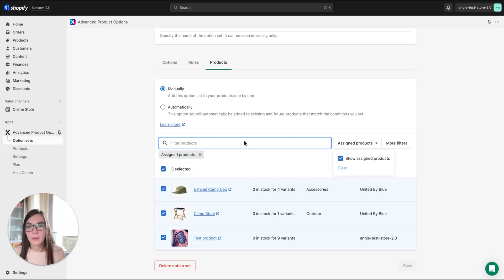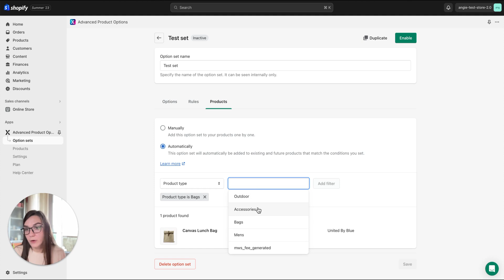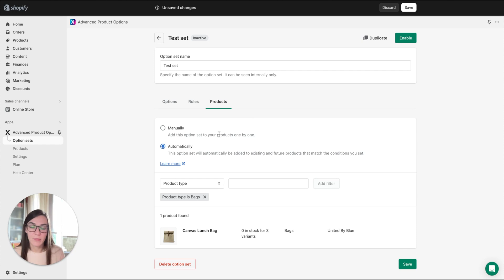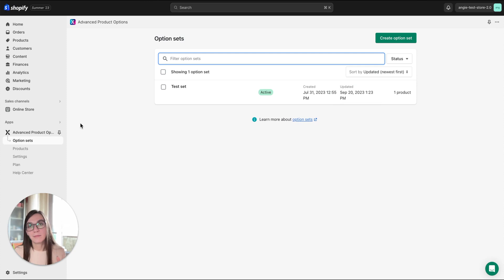Advanced Product Options App for Shopify: Step 3 - How to assign options to products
Discover how to assign an option set to products using the app